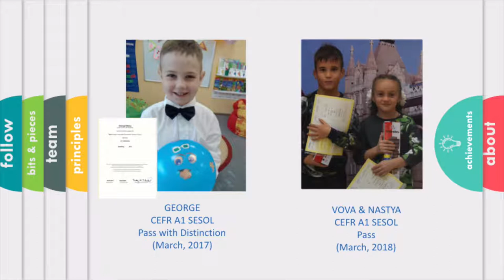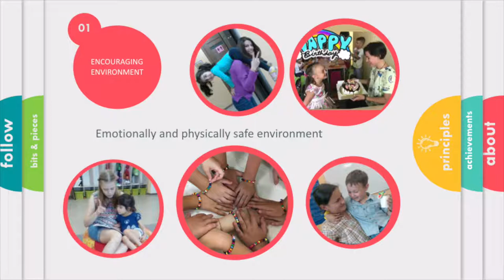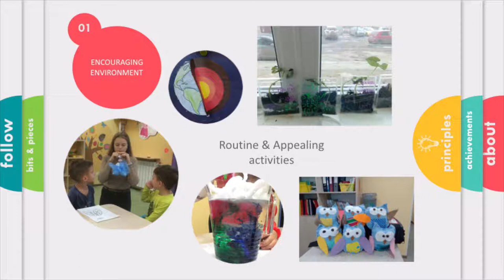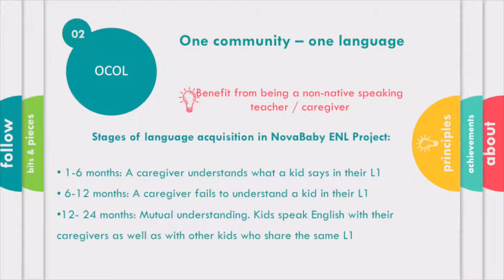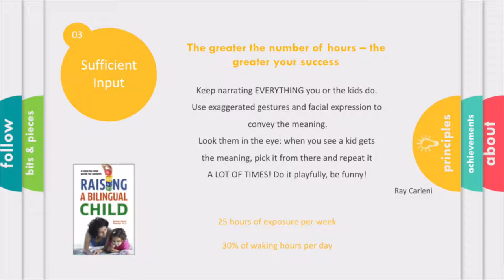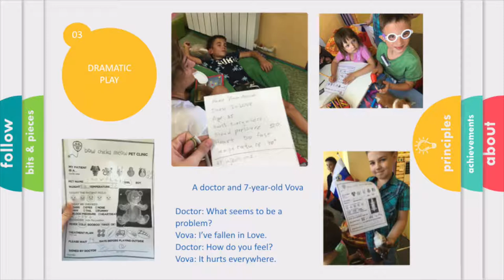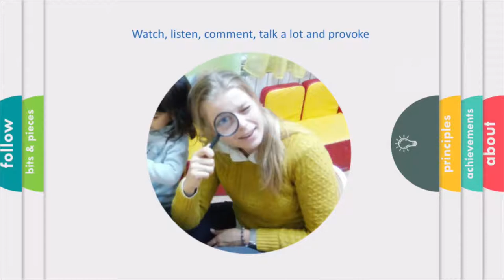Anastasia Bykova / Bilingual Forum / November 4, 2018 / Moscow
Teachers and parents face a large number of challenges while raising and instructing bilingual children. Are there plausible ways to avoid them? Not likely.
Are there ways to prepare for them? Definitely yes.

Our speakers and panel of experts will present and discuss some most common problems and suggest ways to deal with them. We hope that not only the talks, workshops, Q&A sessions and panel discussion but also coffee breaks and the final wine & cheese party are going to contribute to professional discussions to explore questions in more detail and further cooperation in finding ways to deal with some challenges.